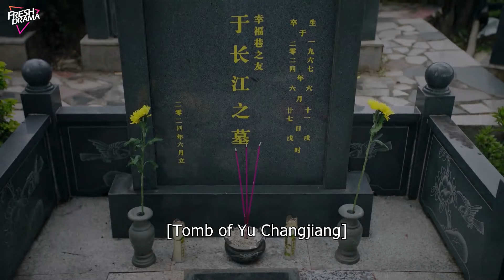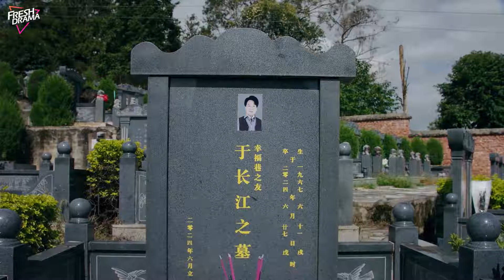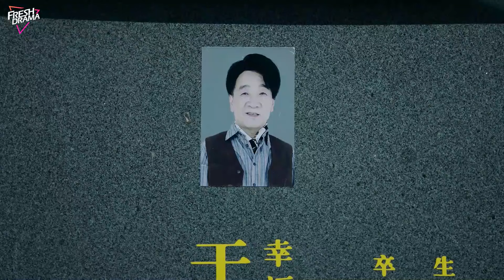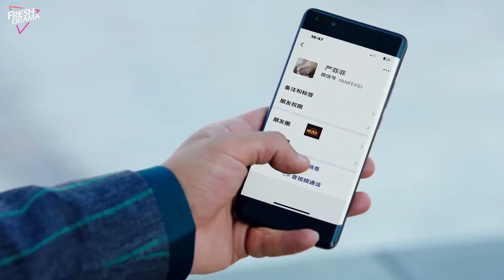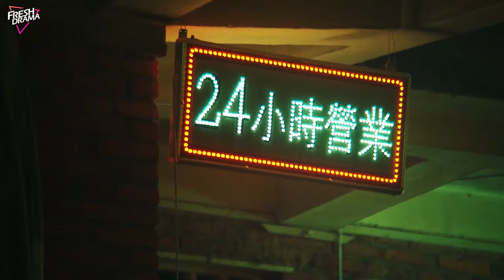【Multi-sub】EP21 | Kiss Me One Last Time | Got into A Car Accident But Swapped Souls with Her Grandma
Synopsis:
Grandmother Liu Xiu Ying, with her perfect social skills, is the opposite of her introverted granddaughter, Liu Qi Meng. They depend on each other but have been separated for many years until an unexpected event leads to the exchange of souls, and they experience the contrasting lives of each other. They gradually understand each other and heal each other with love.

Episodes: 24

Genres: Comedy, Romance, Fantasy

Subtitles: Multi-sub [CC]

Starring:
Wu Jia Yi as Liu Qi Meng
Yang Kun as Liu Xiu Ying
Zhang Yi Jie as Cheng Kai